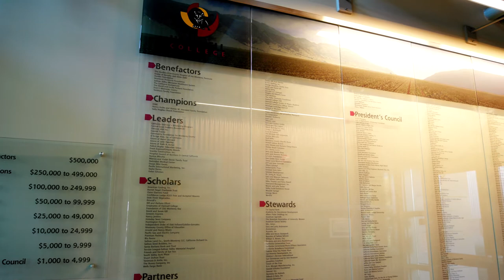Tour of the Hartnell College Agricultural Business and Technology Institute (Alisal Campus)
Learn about the state-of-the-art facilities and industry support that make Hartnell's ABTI such a fantastic resource for Career Technical Education. Thank you to the Monterey Bay Economic Partnership and Lucid Sound and Picture for providing this video.